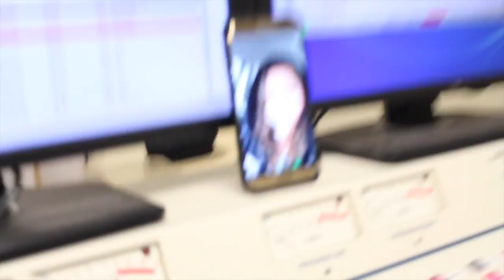Free Advice Friday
Candace and Vinnie have some advice to make the most out of the end of the year.